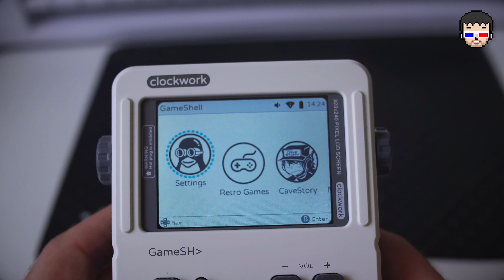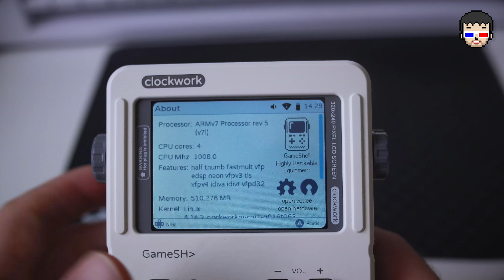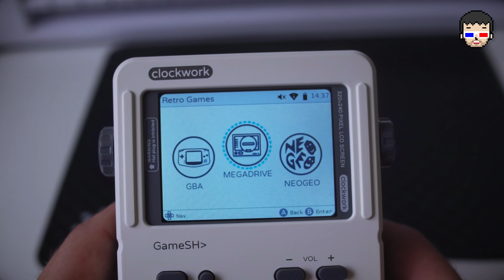LMG EP.35 // GameShell by Clockwork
Décidément j’enchaîne les tests de consoles ces derniers temps. Cette fois-ci il s'agit de la toute nouvelle GameShell de Clockwork, une console modulaire et open source. Parfaite pour le retro gaming et les bidouilleurs ;)

Merci de lâcher un petit 👍 et de partager la vidéo si vos appréciez 👌